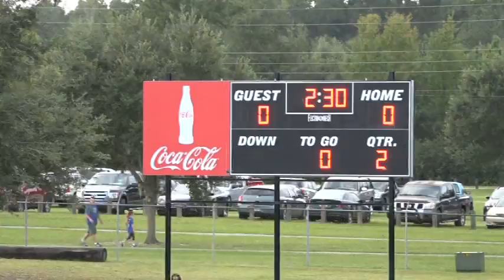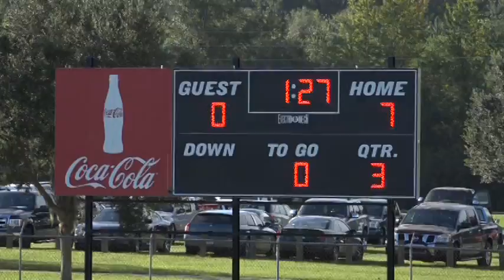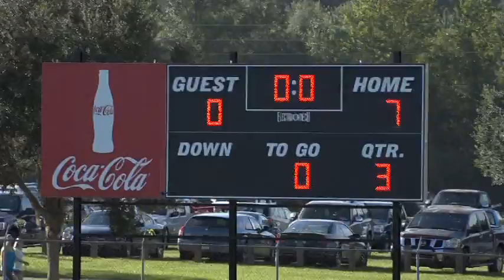MCYFL 2016 Falcons vs Jags